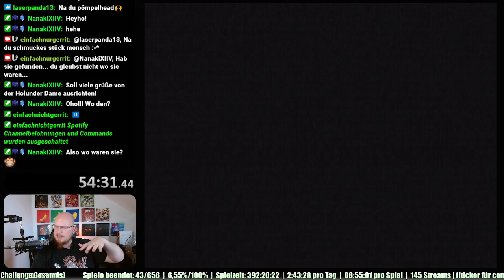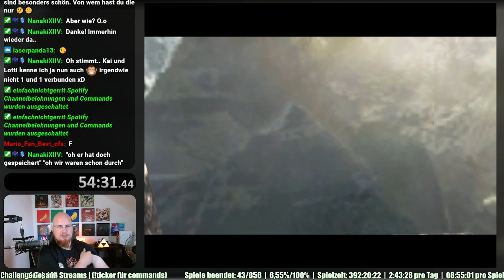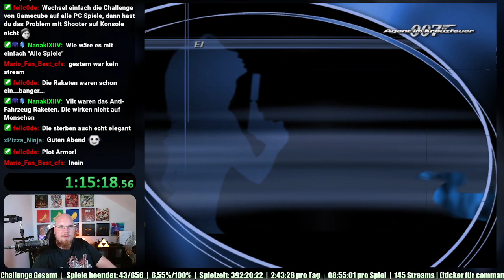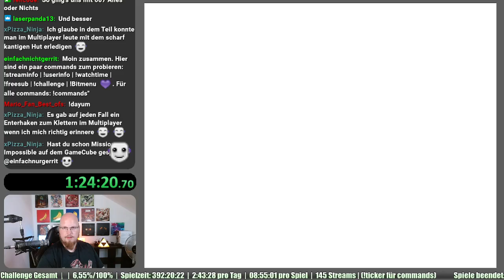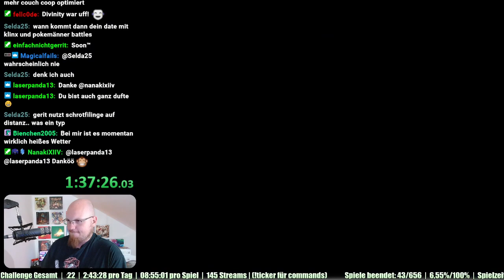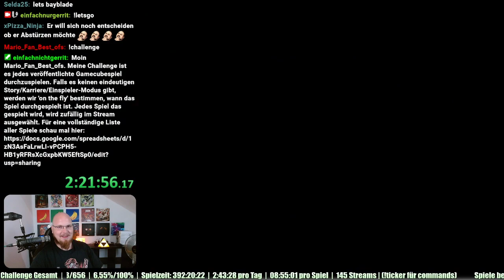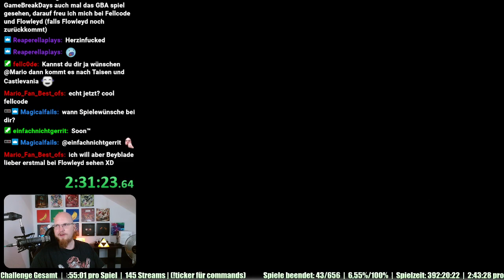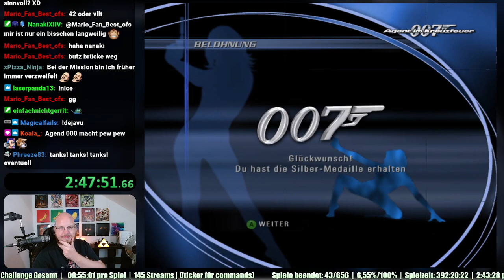007 - Agent im Kreuzfeuer | Part 2 | Blind | (045/656)